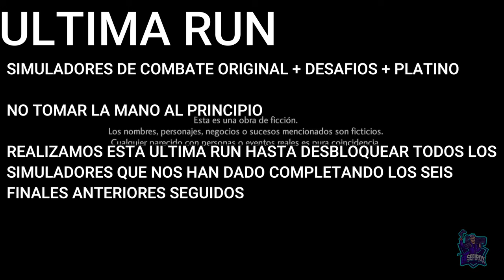Simuladores de combate original + Desafío + Platino // SHIN MEGAMI TENSEI V: VENGEANCE 100%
Simuladores de combate original + Desafío + Platino
-NO tomar la mano al principio.
-Llegar en esta run hasta el simulador y realizar todos.